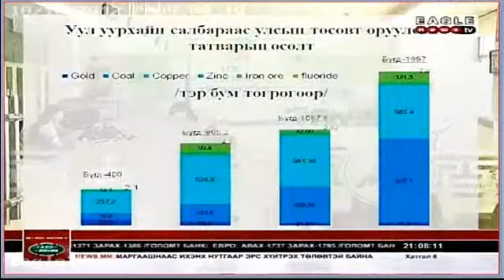Голланд өвчин буюу байгалийн баялагийн хараал монголд туссан уу